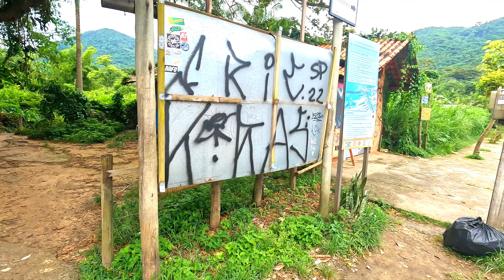Trindade piscinas naturais praia do Cachadaço praia do meio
Nesse video mostro um pouco das belezas de trindade assim como as piscinas naturas praia do cachadaço e praia do meio